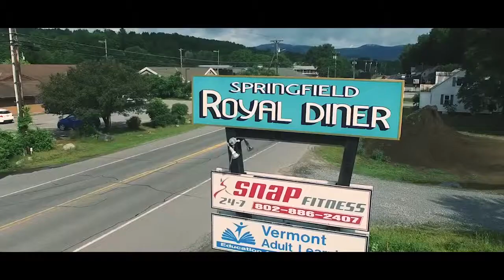Maple Syrup feat Jun Fargo, Yung Breeze and Vazy Prod ThenWhat Jibba The Gent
Music video for Maple Syrup feat. Jun Fargo, Yung Breeze and Vazy (Prod. ThenWhat) performed by Jibba The Gent.